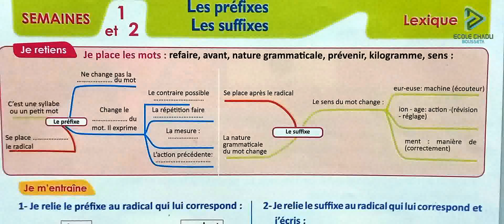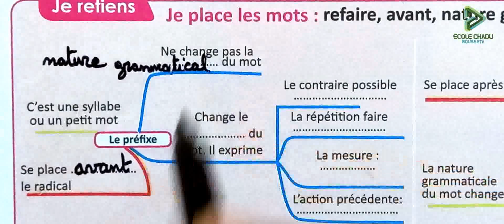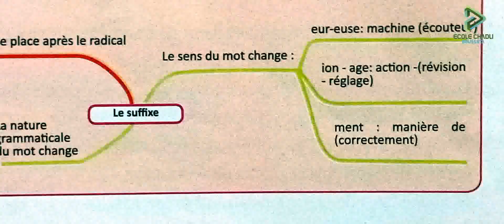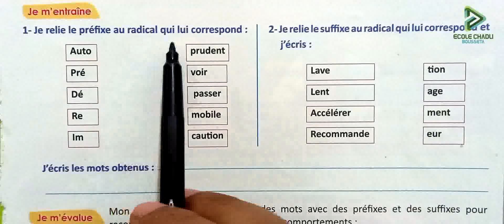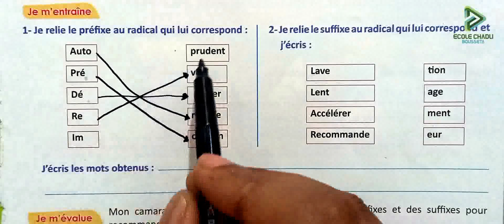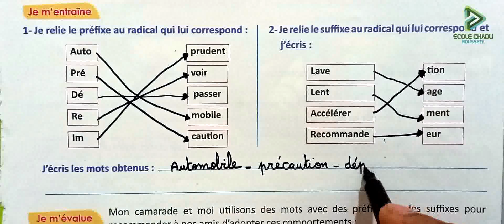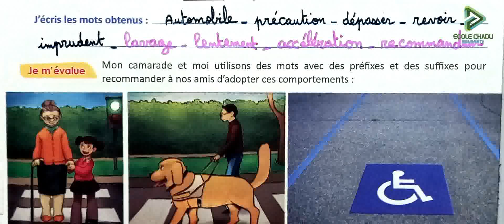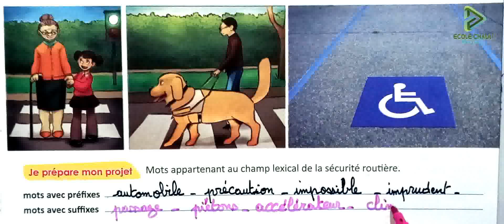6 aep français pratique page 161 lexique les préfixes et les suffixes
école chadli
_______________________________9_____________________________

_______________________________8_____________________________

_______________________________7_____________________________

_________________________6___________________________________

_____________________________5_______________________________

_____________________________4______________________________

_________________________________3___________________________

_________________________________2__________________________

6 aep français pratique page 161 lexique les préfixes et les suffixes